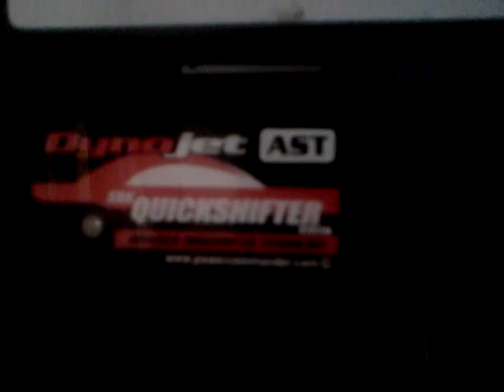Yamaha R6 2009 quickshifter on and set up